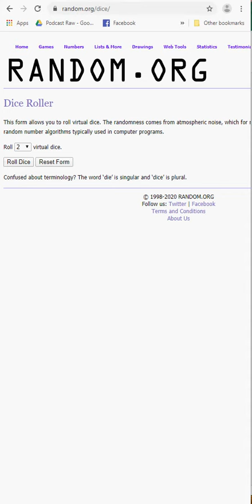afl certified dominance #621